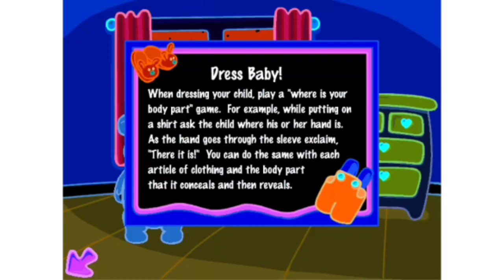(Requested) JumpStart Baby (1998) - Dress Up [Gameplay] in G-Major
Requested by @amyscarnivals6874